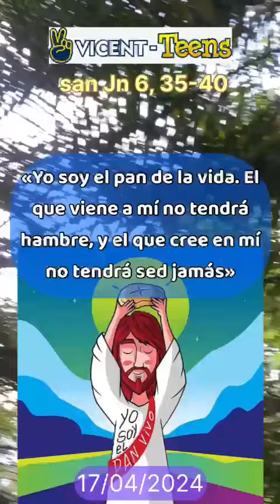«Yo soy el pan de la vida»